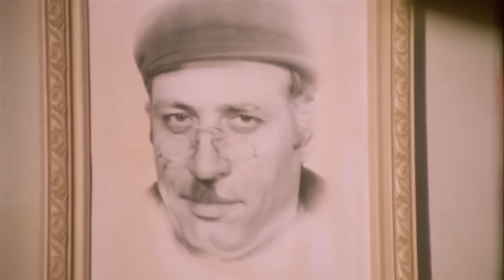Burada Kanun Benim 😂 | Umudumuz Şaban Özel Sahneler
Burada Kanun Benim 😂  | Umudumuz Şaban Özel Sahneler -ALÇAKLARI KAÇIRTIRIM!!

Filmde, ölen amcasından kalan kahveyi işletmek üzere İstanbul’a gelen Şaban’ın öyküsü anlatılır. Şaban İstanbul’a gelir gelmez kendisini arazi mafyasının içinde bulur. İki iş adamı bir gecekondu mahallesini yıkıp yerine lüks binalar yapma niyetindedirler. Bunun için mahalleli üzerinde baskı kuran mafya babasını başka bir mafya babasına öldürtürler. Ancak kendini kovboy zanneden Şaban, iki iş adamının planını bozmaya kararlıdır.

Yapımcı: Memduh Ün
Yönetmen: Kartal Tibet
Senarist: Reha Yurdakul
Tür: Komedi
Yapım Yılı: 1979
Oyuncular: Kemal Sunal, Serpil Nur, Muhteşem Halkakul, Turgut Özatay